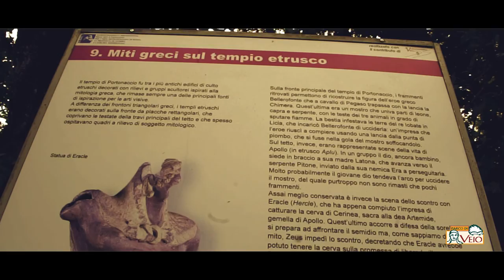VEIO-AREA ARCHEOLOGICA PORTONACCIO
"Il video, promosso dall'Ente regionale Parco di Veio in collaborazione

con la Direzione Musei statali della città di Roma, è stato realizzato da Francesco Secci, che ringraziamo per la passione e la dedizione"

Grazie al legame che unisce l’area archeologica al parco naturale e in virtù della convenzione sottoscritta tra la Direzione e l’Ente Parco, La Direzione Musei statali della città di Roma ha decretato per tutto il 2022 la gratuità del santuario di Portonaccio,
che sarà accessibile liberamente tutte le domeniche dalle ore 10.00 alle ore 16.00.

Per informazioni sulle iniziative, eventuali aperture straordinarie o modifiche del calendario di accessibilità del sito, si invita a consultare il sito della Direzione Musei statali della città di Roma

e il sito del Parco di Veio tel. 06/6819100 (Uffici della Direzione Musei statali della città di Roma); tel. 06/9042774 (Parco di Veio).

di informare, ed i contenuti sono di proprietà della fonte di produzione
citata nei titoli. Tuttavia qualora qualcuno riscontrasse una violazione
del diritto d'autore dei contenuti e delle immagini, lo stesso video verrà immediatamente rimosso.